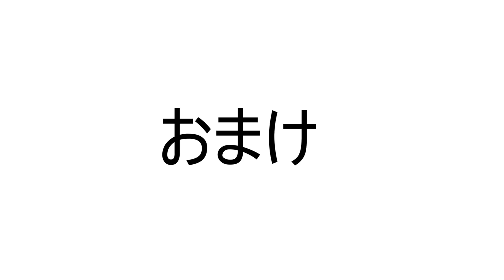【フォートナイト】マジで通報されます…